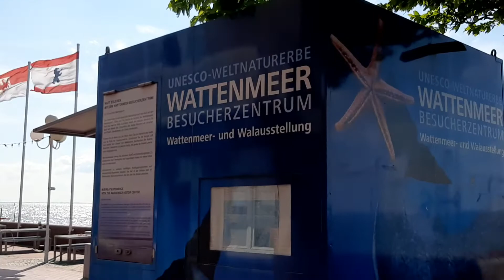103210 WATTENMEER Landesflagen Berlin & Brandenburg & Bremen & Hamburg